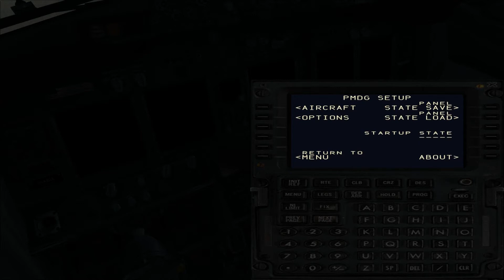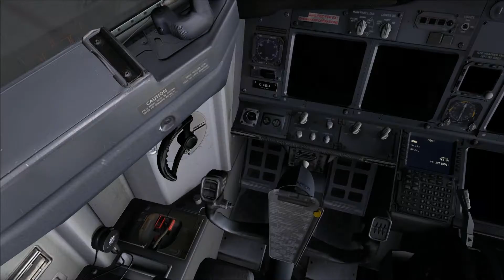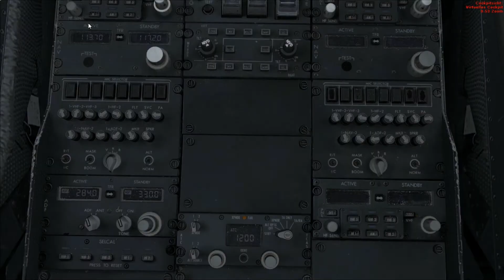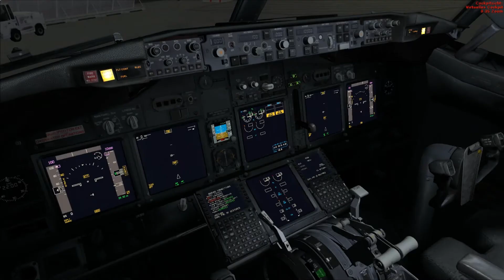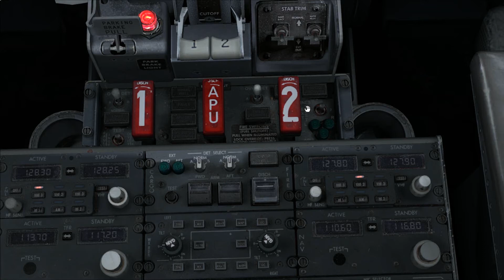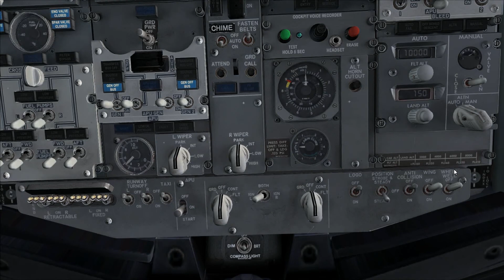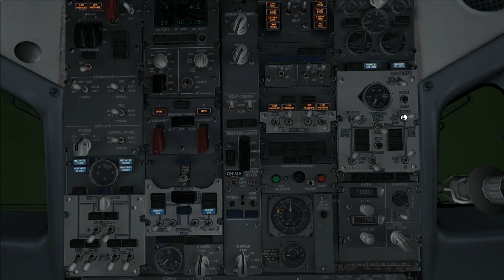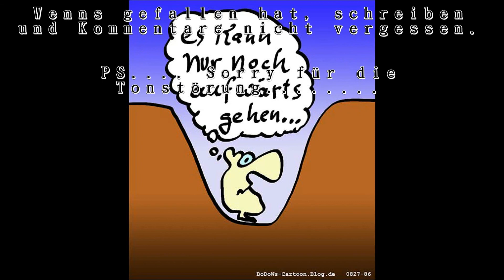Cold and Dark PMDG 737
Heute im Programm:

ein Tutorial zur Boeing 737-600 NGX  von PMDG.

Der Start aus dem Cold and Dark modus bis zum Start der Triebwerke.

Voten und Kommentieren nicht vergessen.

Bei Wünschen, Anregungen und auch Kritik einfach Schreiben.

Die Szenerie von Munster/Ossnabruck (German Airports 2 - 2012)    ist von  Aerosoft und hier erhältlich:

und das Expansion Pack 600/700

Nun Viel Spass bein schauen.

Dieses Video wurde mit Magix Video Deluxe 2013 bearbeitet und das enthaltene Intro stammt AUCH von Magix Video Deluxe 2013.

Das komplette Video unterliegt meinem Copyright